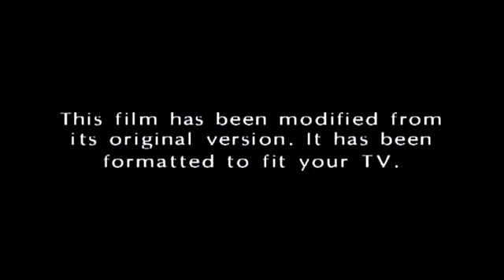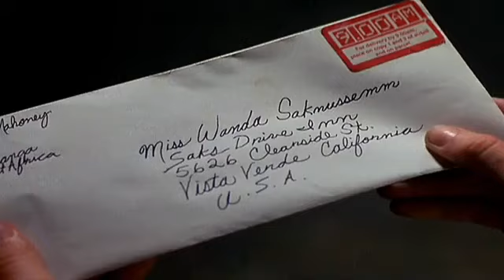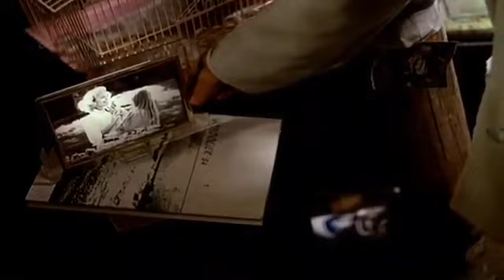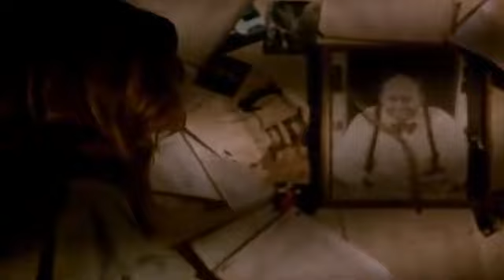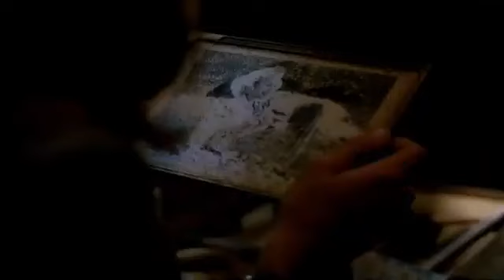Filme Uma Estranha Em Los Angeles 1988 Completo (MundoDownstarnet)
Sinopse: Wanda é uma jovem desengonçada, sem mãe, rejeitada pelo pai e abandonada pelo namorado. Um dia, ela recebe uma carta e uma passagem aérea para visitar um senhor que teria informações importantes sobre seu pai. No entanto, durante a busca, ela cai em um buraco que se revela ser p caminho para uma civilização perdida chamada Atlantis.